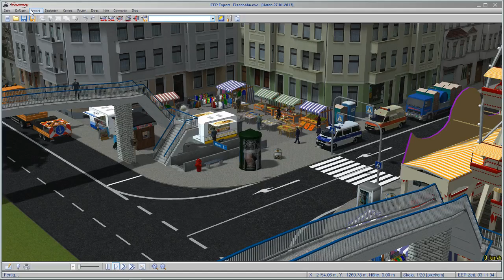EEP #6 - Anlage "Hafen" - Livestream auf Twitch by KCollies